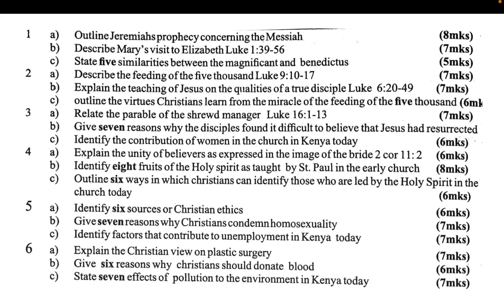CRE PAPER 2 K C S E REVISION 1 | cre paper 2 topical questions | revision 4 part 2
CRE PAPER 2 K C S E  REVISION,
cre paper 2 questions and answers,
Kcse cre paper 2 revision pdf download,
Kcse cre paper 2 revision pdf 2020,
cre paper 2 pdf,
kcse cre paper 2 questions and answers,
cre paper 2 revision questions and answers,